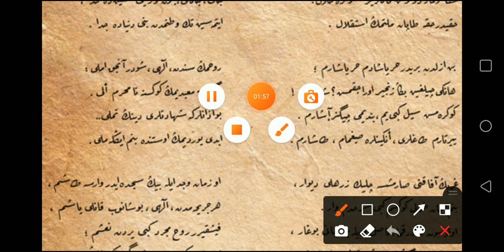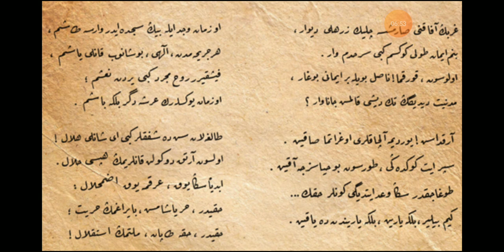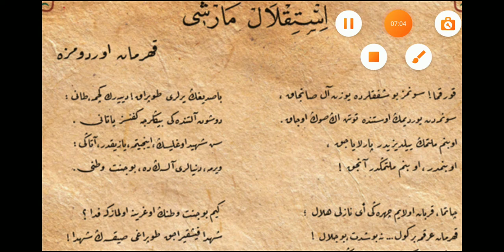| İSTİKLAL MARŞI | OSMANLI TÜRKÇESİ RİKA HATTIYLA OKUNUŞU |